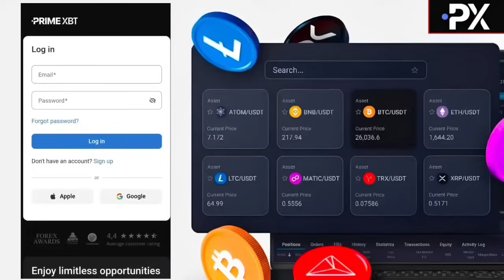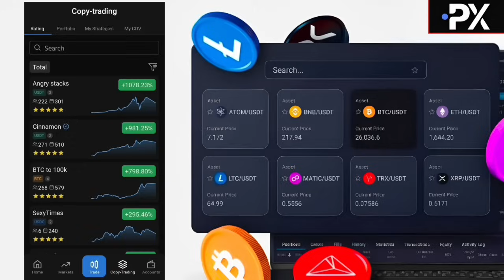OUR CLASSIC TEAM i8 IS BACK😍 | Team i8 Impressed These Casters Again🤝 | Two Team Finished in Seconds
OUR CLASSIC TEAM i8 IS BACK😍 | Team i8 Impressed These Casters Again🤝 | Finished Two Team In Seconds

ALL LINKS IN COMMENTS

WATCH AT: @PUBGMOBILEEsports

VIDEO SEARCHINGS:-

team i8
i8 uzm
Pubg mobile
Pubg Pakistan
Team i8 Impressed
Pubg Nepal
Drs Gaming Nepal
Nepal Pakistan pubg
Nepal Pmsl
Pmsl Pakistan
i8 uzm
Team i8 back
Team i8 Pmsl
Casters shocked
12 Kills Team i8
Team i8 Finished two teams
Casters can't believe
Casters shocked
Team i8 miracle
English casters shocked
Maxman caster shocked
Miraculous victory team i8